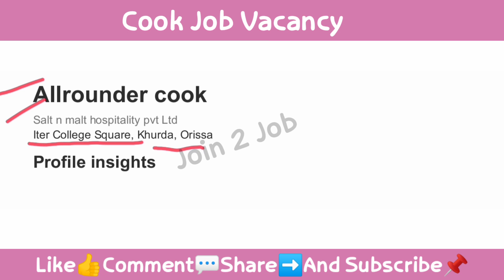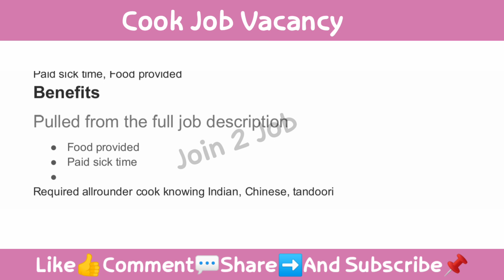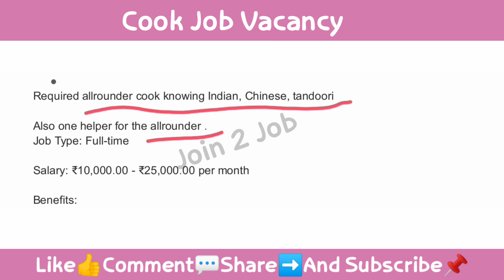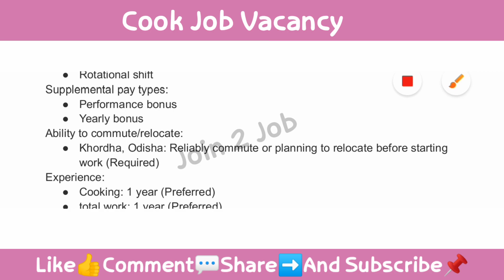Cook job vacancy 2023 | khurda job vacancy 2023 | Odisha job vacancy 2023 | Odisha jobs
Cook job vacancy 2023 | khurda job vacancy 2023 | Odisha job vacancy 2023 | Odisha

HR Number :
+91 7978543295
+91

khordha
khordha job vacancy 2023
jobs in khordha